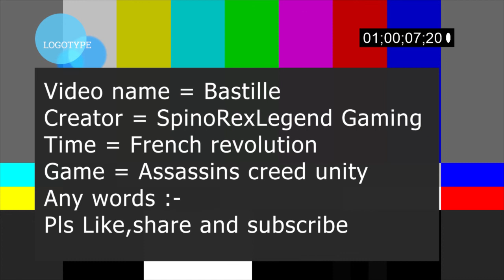Bastille (Assassins creed Unity)!!!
I literally conquered bastille during French Revolution. Lol :)
Watch the entire video for an elite scene!